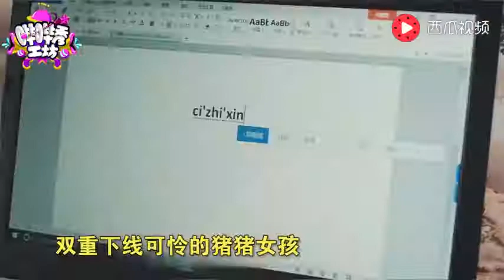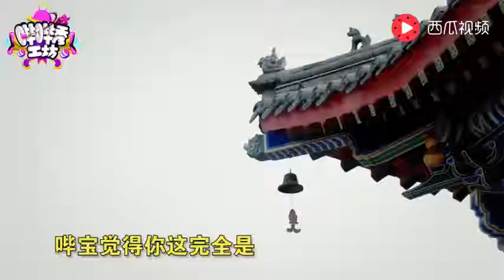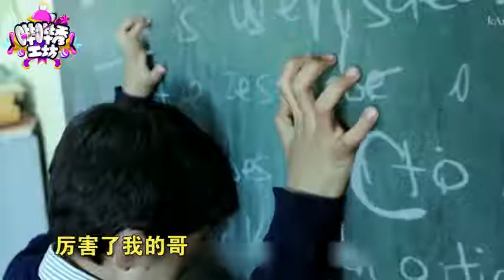《万能图书馆》易小星心